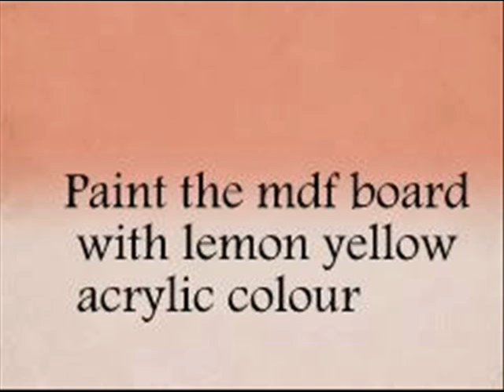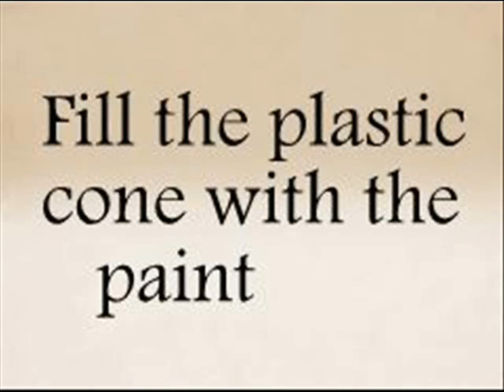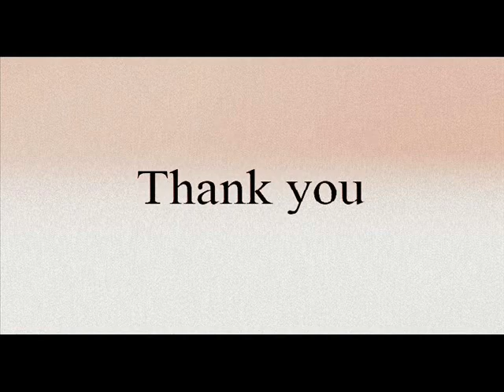How to make a cone for painting on a clock